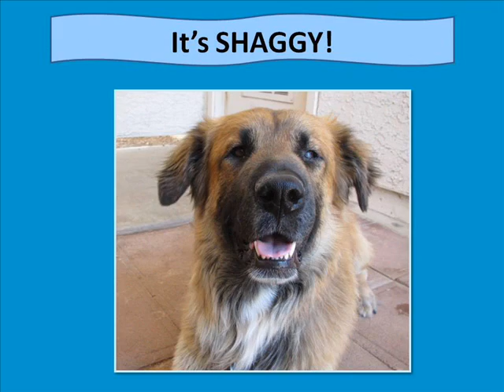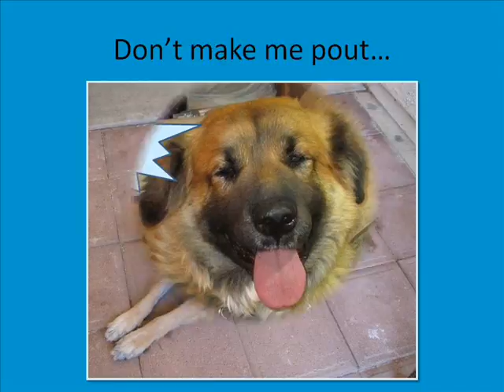Sheriff Shaggy - ADOPTED!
ADOPTED! Shaggy is a very sweet lug of a pup with a lot of personality. He's everyone's friend just waiting for that special family to come along.